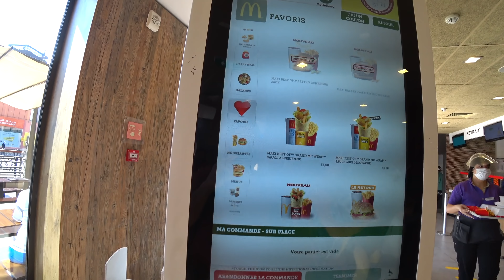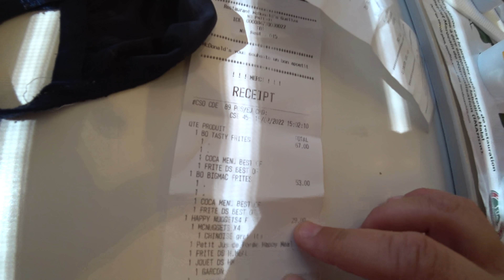MC DONALD'S IN MOROCCO / SWISS FAMILY IS TRYING IF IT'S GOOD OR BAD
Alright, as we are in Marrakech we do what we could do in pretty much any bigger city in Morocco: Check out McDonald's to see if it is the same al elsewhere or not. Or if it is as good as elsewhere - although it is debatable if it is good anywhere... Anyway, let's check it out guys.

Morocco vlog / Morocco visa extention / Morocco McDonald's